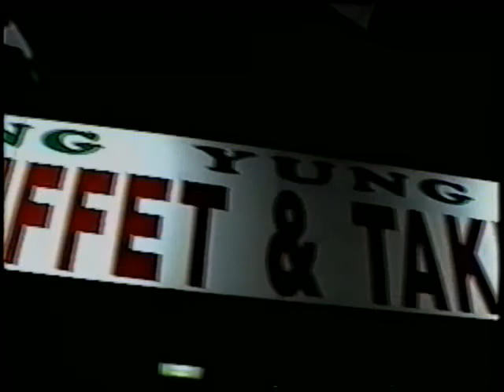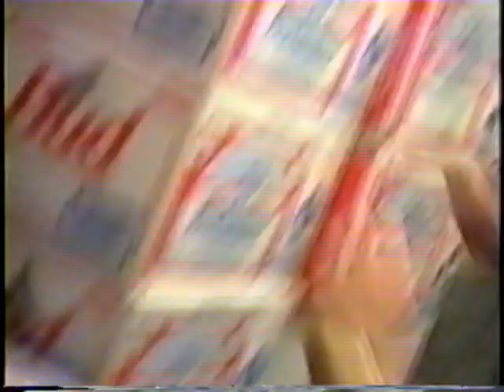#4 - Kingdom of Uberheim 1998-1999 "Long Live The King"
The Kingdom held gathering every month, lurks on nights in between, & meetings of the King & High Council along with the Orders. The membership became very serious about the Realm & a sense of pride & spirit was furthur nurtured by the subculture that was manifesting. Knighthood & Ascension Ceremonies became more & more elaborate, Vigils, Initiations, & Squirehoods were borne, furthur increasing the overall aesthetic level of the group.